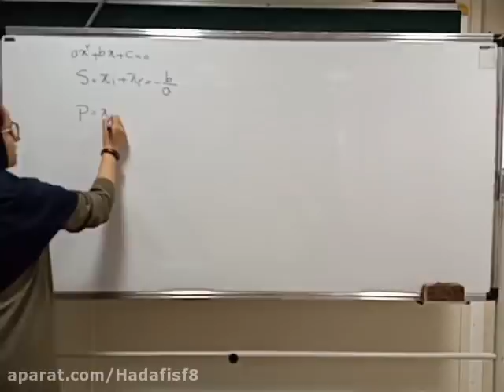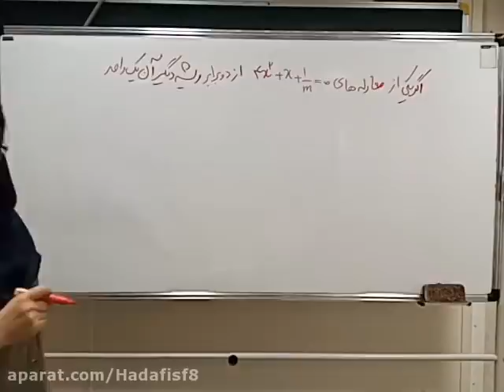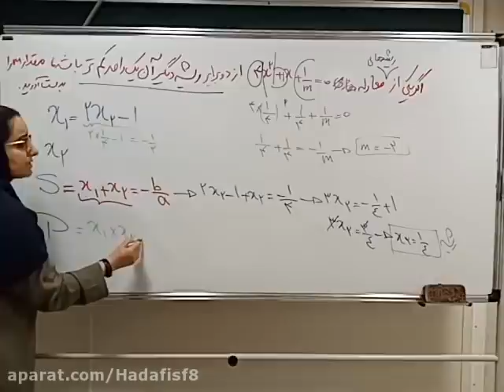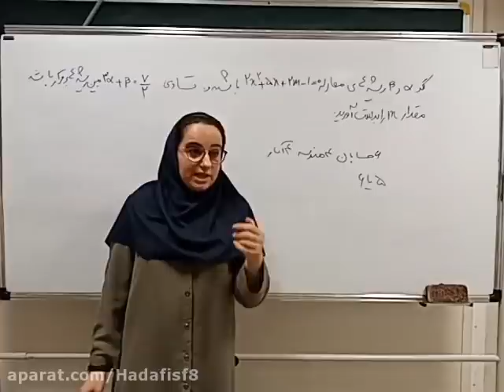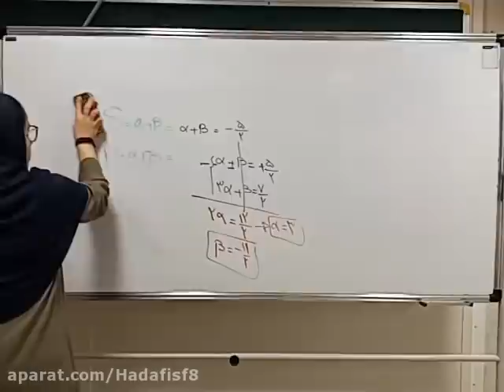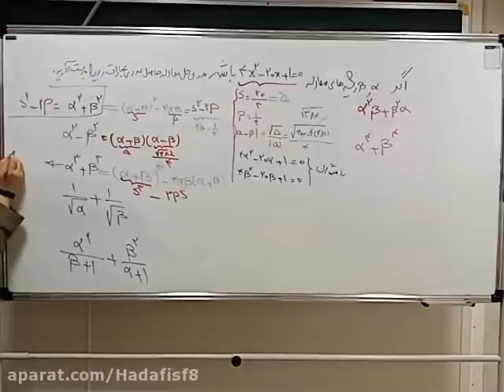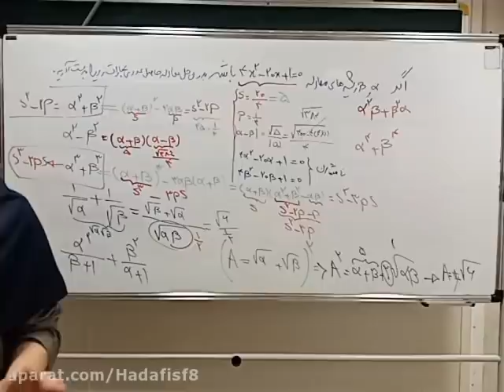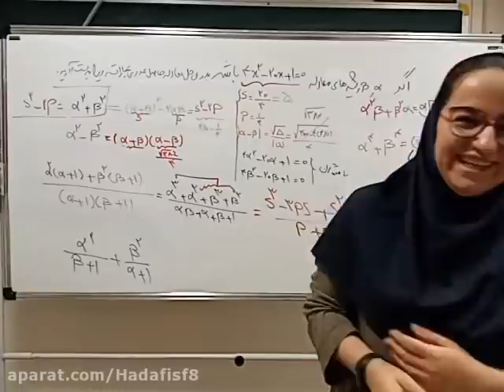Geometry 11 Mathematics and Experimental Mathematics 11 August 26 Part One